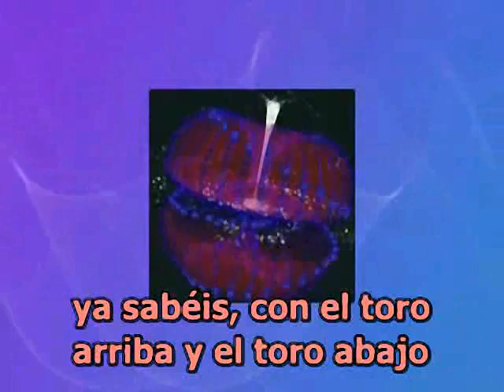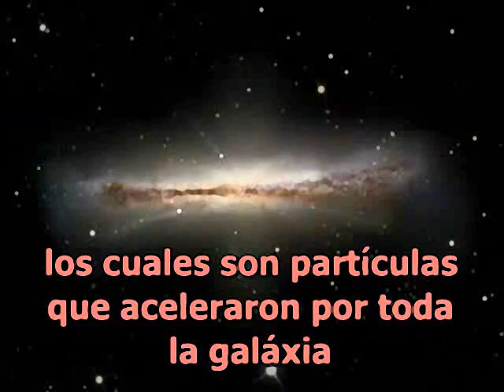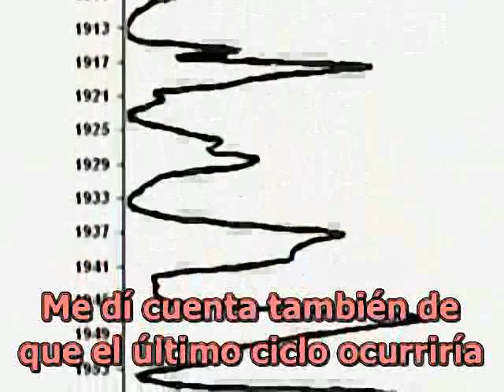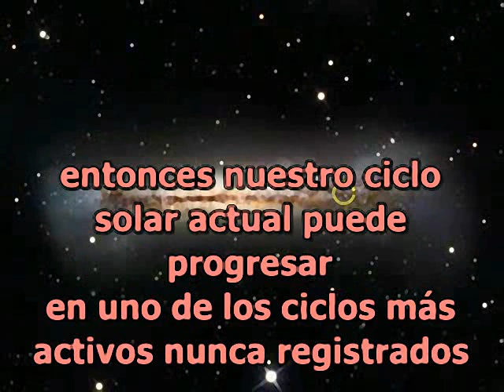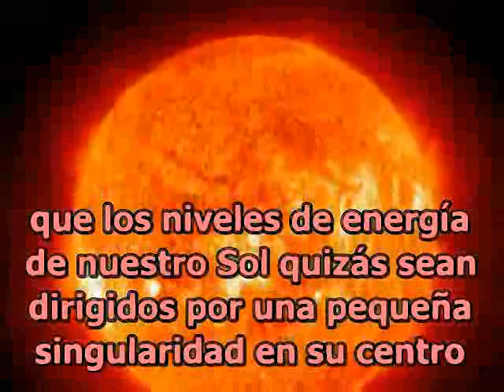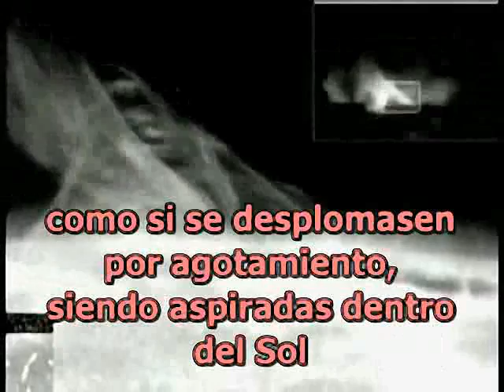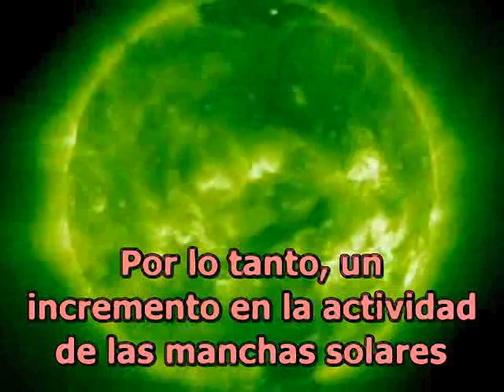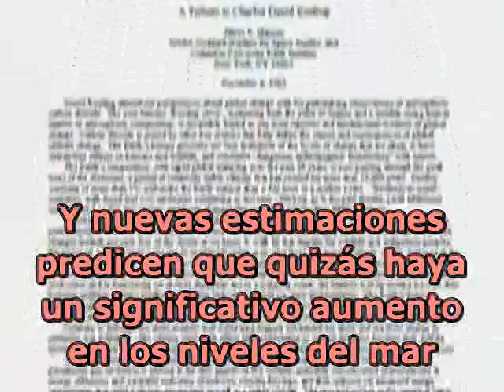Nassim Haramein - Cruzando el Horizonte de Sucesos (2 de 3)